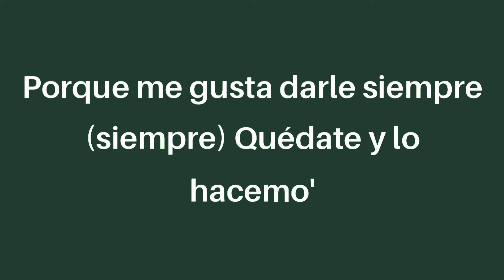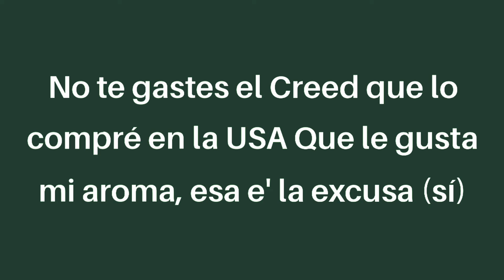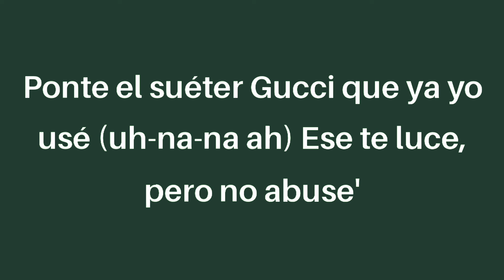Sech - Wao (letra/Lyrics)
Baby (eh), pa' tocarte tengo un playlist (y, y)
Vamos al Hilton de París
Mi corazón va de cien a mil
Sin Sildenafil, es que

Wao (wao), siento que me gusta demasia'o (demasia'o)
Y eso me tiene preocupa'o (preocupa'o)
Porque me gusta darle siempre (siempre)
La tengo en mi cama de lune' a viernes
Quédate y lo hacemo'

Cuando se apaguen las luce'
Que no trajo ropa porque no le avisé (no le avisé)
Ponte el suéter Gucci que ya yo usé
Que ese te luce, pero no abuse' (quédate y lo hacemo')
Que no trajo ropa porque no le avisé
Y ponte el suéter Gucci que ya yo usé
Ese te luce, pero no abuse'

Un T-shirt grande y sin pantie', así e' que se usa
Tú ere' la inspiración, ma', tú ere' la musa
No te gastes el Creed, que lo compré en la USA
Que le gusta mi aroma, esa e' la excusa (sí)

Yo le digo disque wao (wao), siento que me gusta demasia'o ('masia'o)
Porque me gusta darle siempre
Yeah ¡wuh!

No te pares, síguelo
Si quieres más, pues pídelo
Si no trabaja' en tu cuerpo, despídelo (despídelo)
Es que tú te lo merece', exígelo

Sin Sildenafil
Sin Sildenafil

Pero quédate y lo hacemo'

Cuando se apaguen las luce' (uh-na-na)
Que no trajo ropa porque no le avisé (uh-na-na, yeah)
Ponte el suéter Gucci que ya yo usé (uh-na-na, ah)
Cuando se 'paguen las luce' (uh-na-na)
Que no trajo ropa porque no le avisé (uh-na-na, ah-ah)
Ese te luce, pero no abuse', yeah-eh

Cerebro
Jhon El Diver
Dímelo Flow
El Bloke
(Rich Music)